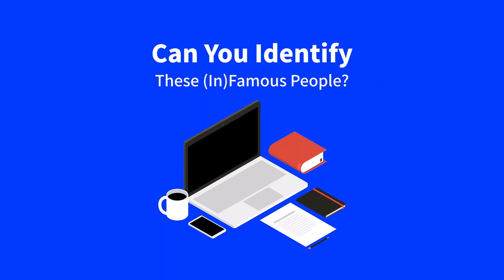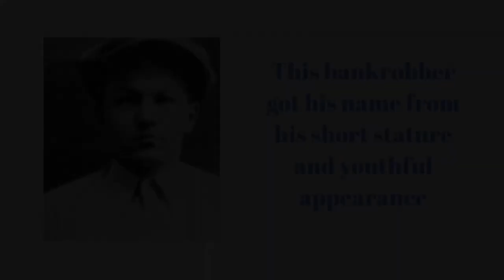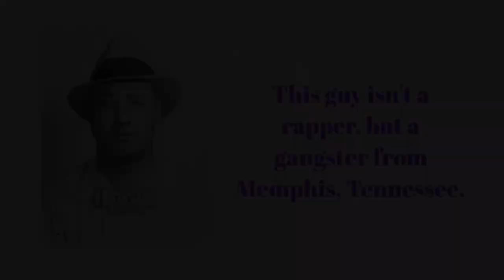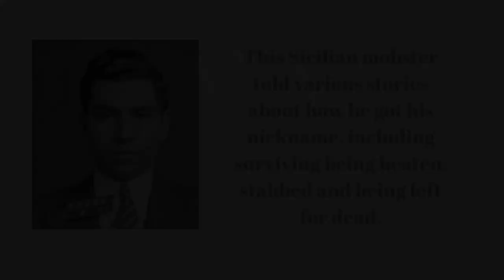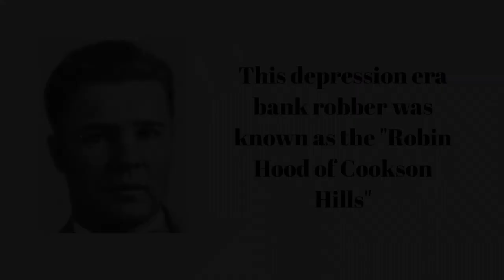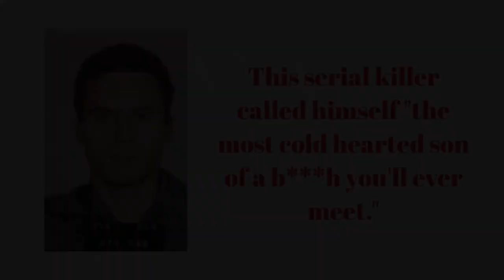Can You Identify These (In)famous People?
Throughout our history we've seen some pretty bad actors, and I don't mean in the movies. Whether we're talking about serial killers or depression era gangsters they've been around. But how many of them do you know? Take this fun and ungraded quiz to find out.

Background music from Camtasia program files. Images from pixabay.com and Wikimedia commons public domain unless noted in the attributions below.

Attributions
Rev. Jim Jones 1977